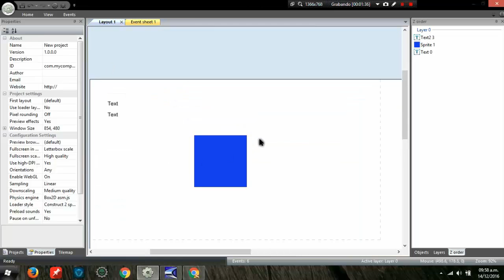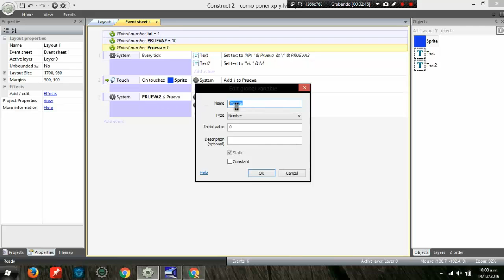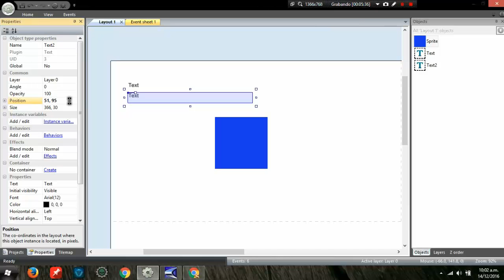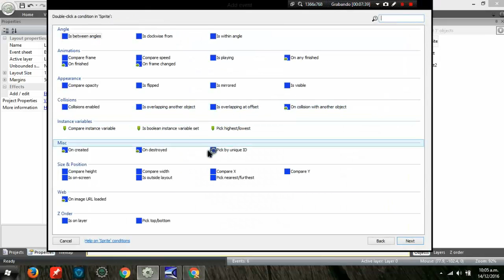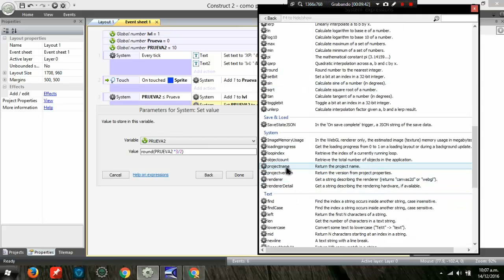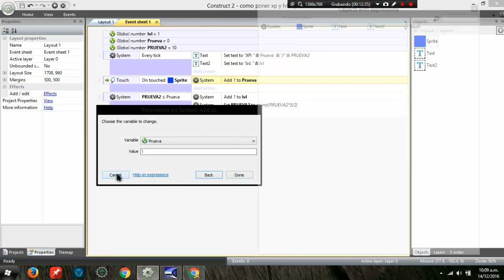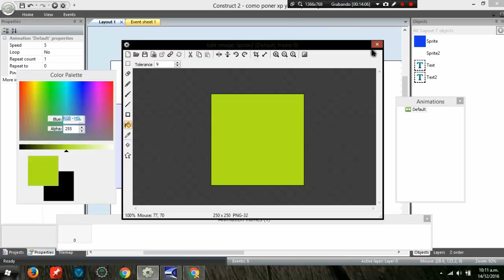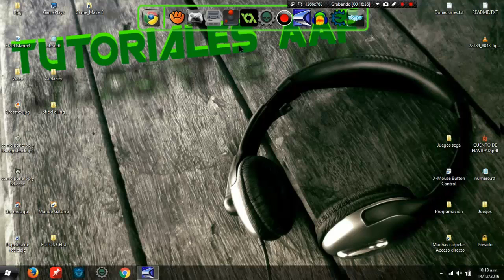Como poner XP y lvl en tu juego | Construct 2 #16 | Tutoriales AAF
Como poner un sistema de experiencia y de niveles en sus juegos hechos en construct 2.